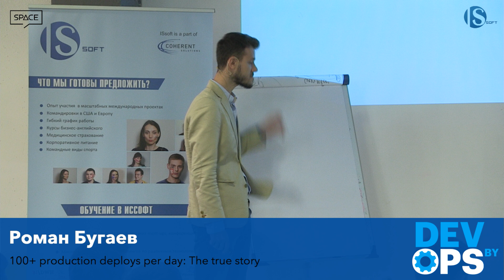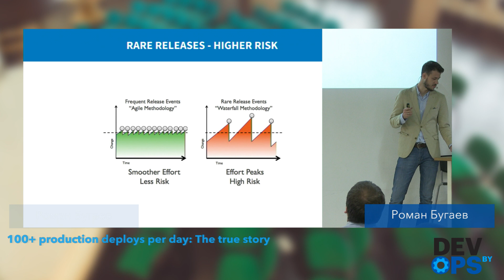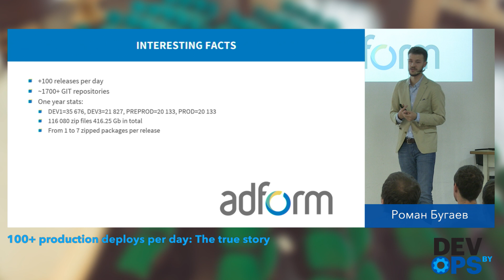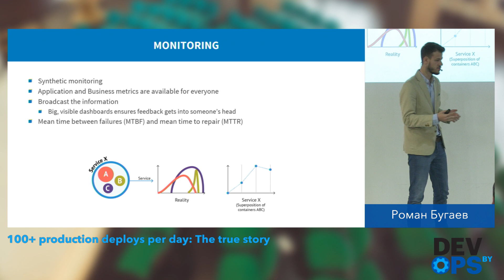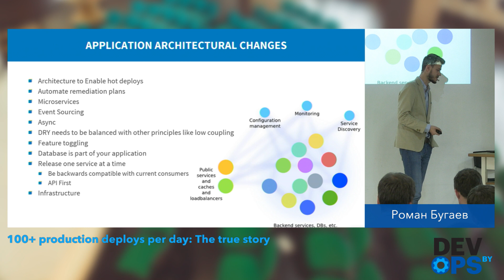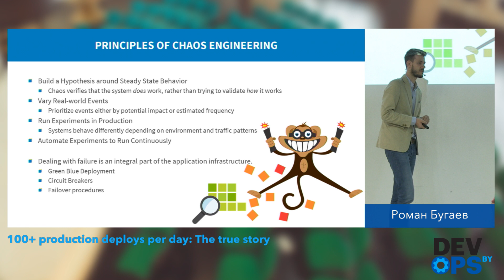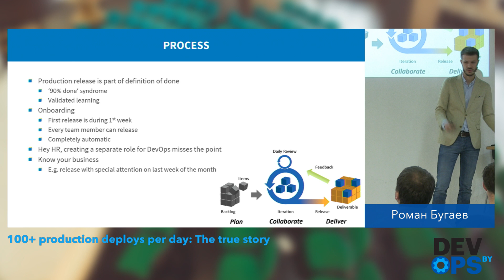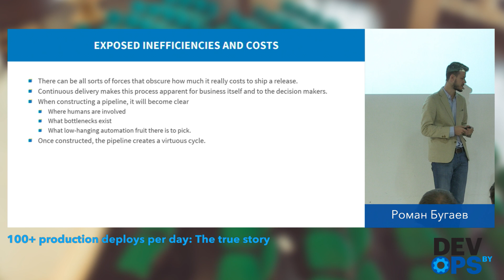Роман Бугаев - 100+ production deploys per day: The true story